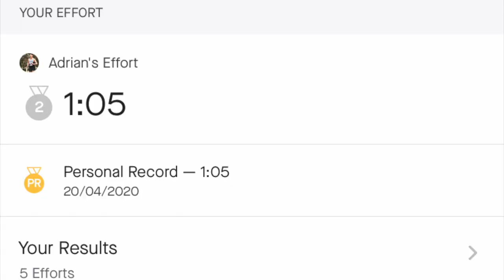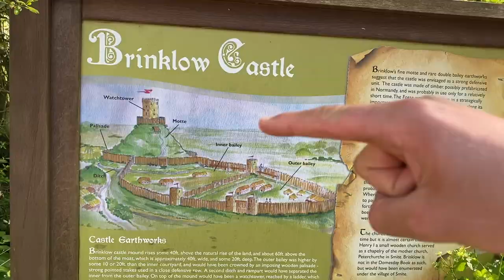STRAVA KOM ATTEMPT - that HURT!!! *painful* (Cycling VLOG)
Appreciate all the support on my last upload...

In this vlog, I attempted a Strava KOM, and went to visit the Brinklow castle, hope you enjoy! Let me know if you like these style of videos, or any advice for things you want to see in the future...

                                           ---30 Likes for another vlog--

Add me on Facebook - Adrian Kaczmarek